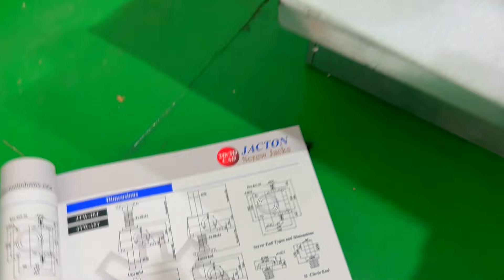Sluice gate lifting mechanism | 10 ton screw jack | Australia | Lifting devices for gates | Dam Gate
Sluice gate lifting mechanism | 10 ton screw jack | Australia | Lifting devices for gates | Dam Gate. Inverted type screw jacks, clevis end, 3000mm stroke length.
Sluice gate lifting mechanism for gates vary from the simple handwheel lift to electrically operated units with torque and limit switches or hydraulically actuated cylinders. The type of lifting device selected depends upon the gate size, the unbalanced head under which the gate will operate, speed of gate travel and frequency of operation.

Brand "JACTON". 15+ Years of export experience, Customers in 80+ Countries, and 100+ Finished Projects. Quality Screw Jacks, Linear Actuators, Jacking System and Gearboxes Manufacturer and Supplier in Dongguan, Guangdong, China. Near to Guangzhou, Shenzhen.

Wechat | Whatsapp ID: 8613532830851, 86 is Country Code.